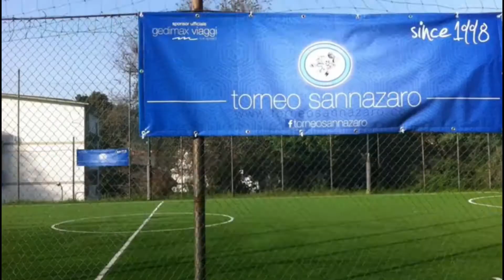BELGIO - FC TETTENHAM SERIE B SUMMER EDITION